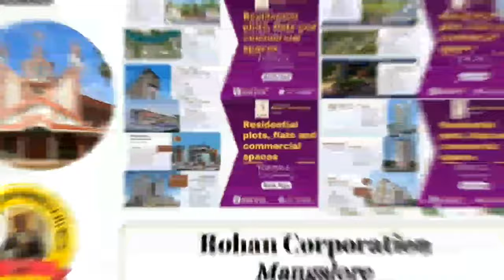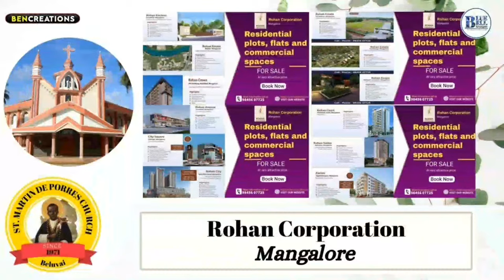Annual Parish Feast | St. Martin de Porres Church, Beluvai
B L U E B E L L  E V E N T S
Livestream your moments & Your happiness to your loved ones.
Single or Multi Camera HD Live Streaming available in
Mangalore - Udupi - Kuwait
Contact Ben : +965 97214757 or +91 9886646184

We are here to help you in organizing your event that you dreamed of.
We offer below services :
Shamiyana,Chairs and tables
Sounds and Lightings
M.C, D.J, Music, Band
Wedding suits and gowns
Wedding or event card designing

Bluebell